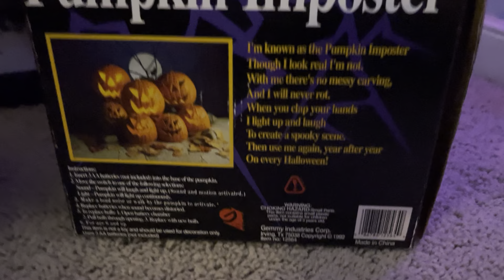Gemmy Industries Corp. 1992 - Sound and Motion Activated Pumpkin Imposter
Probably one of my favorites of early Gemmy. Purchased this one from eBay in April of 2021 for $20 shipped and surprisingly didn’t have to do any work on it. Usually when you get these you expect the speaker to be out since those plastic coin speakers just don’t last, but not in this case. Anyway. These are a classic. I love how real the molds are and they look like they were hand carved. And that audio track is just perfect.
Operates on 3 AA batteries